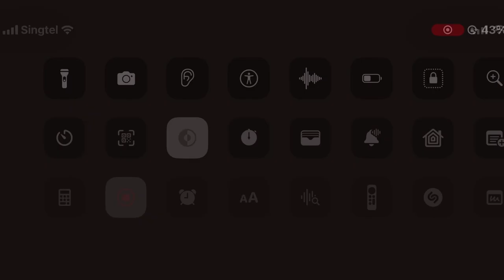Singapore Airlines Airbus A350-900 Taking off from SIN (reg. 9V-SHY)